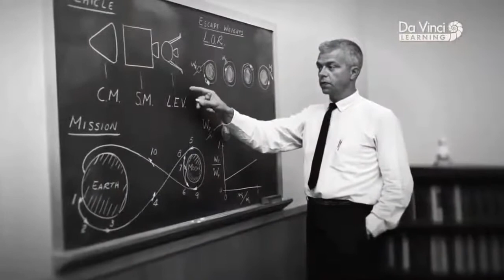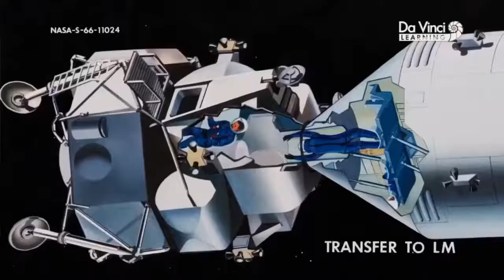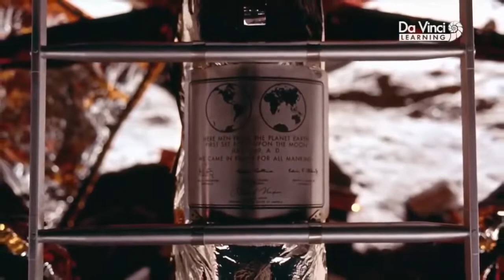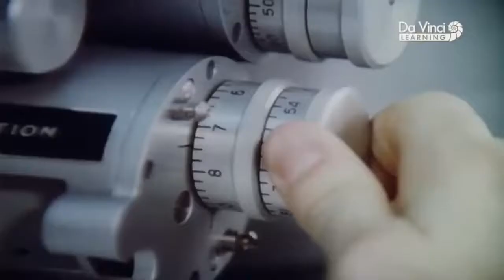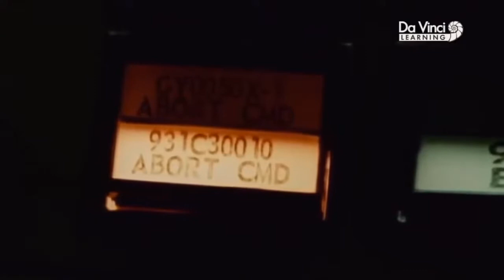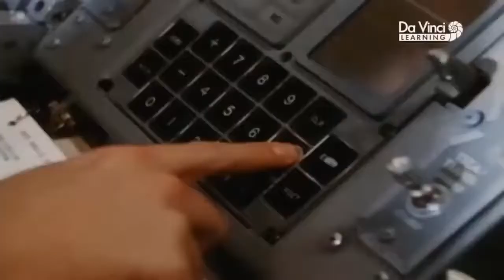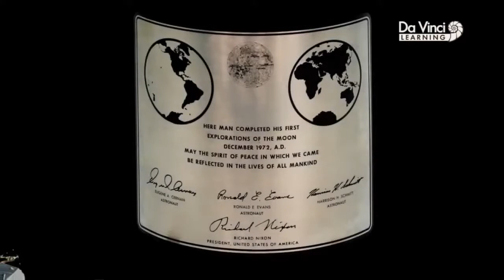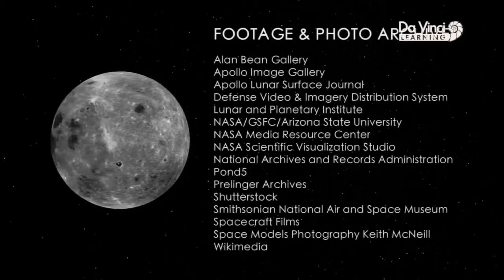Belgeselci Amca - NASA Astronotların Kamerasından Ay Belgeseli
Belgeselci Amca Yeni Bir Seri İle Karşınızda "Ay Çekimleri" belgeseli, ay çekimlerinin etkileyici ultra HD fotoğraflarını gösteriyor ve Apollo döneminden heyecan verici hikayeler anlatıyor İyi Seyirleri...